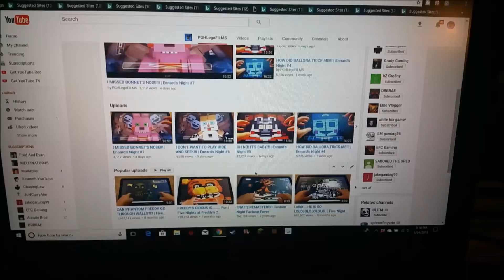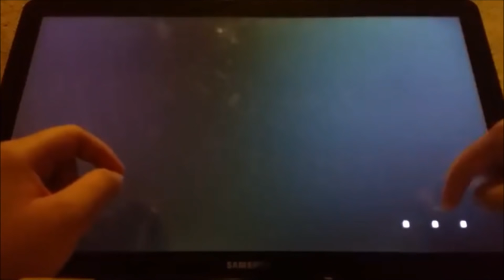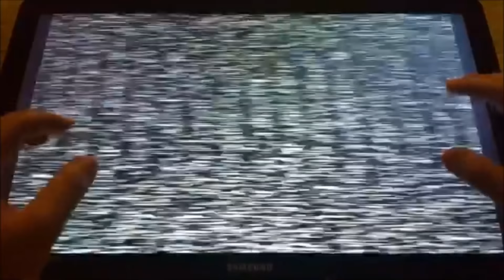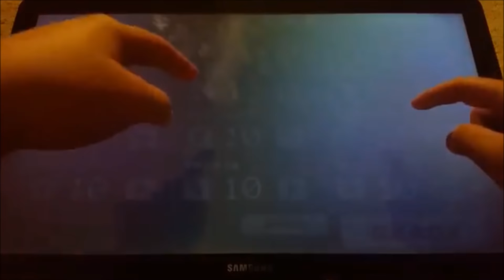I FORGOT ABOUT FUNTIME FOXY!!! | Ennard's Night #8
What's up guys, PGHLego with another video here and TODAY!!! We are playing Ennard's Night. A "Custom" Custom Night of SIster Location where you can Customize what Custom Night you want. And right now we are doing everything in #10. Enjoy the video.